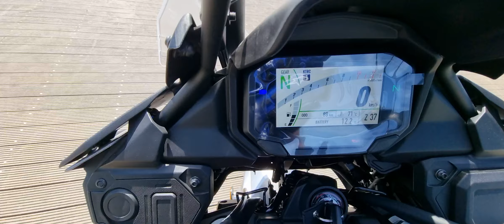présentation versys 650 kawasaki 2022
kawasaki 650 versys an 2022